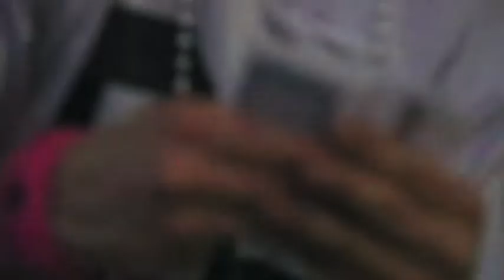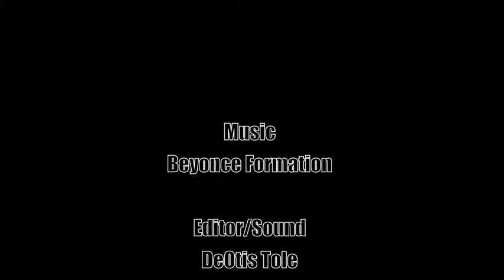The Valley Episode 2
The Valley is back. We follow select hookers and pimps take on the streets. Mockumentary.